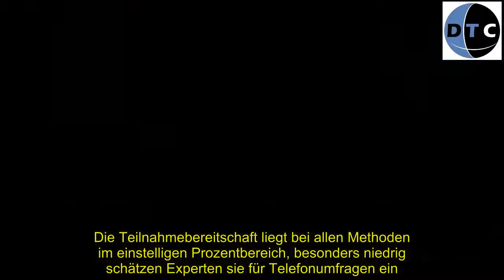CDU: NRW-Vorstand nominiert Elmar Brok nicht auf Europaliste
[Tags]
 Der Landesvorstand der NRW-CDU hat den Europapolitiker Elmar Brok für die nächste Europawahl nicht wieder aufgestellt. Er sei bei einer Landesvorstandssitzung am Montagabend nicht mehr auf die Liste für die Europawahl gewählt worden, sagte Brok. Die 37 Mitglieder des Landesvorstands hätten mehrheitlich gegen ihn gestimmt - gegen den Wunsch des NRW-Landesvorsitzenden und Ministerpräsidenten Armin Laschet.    Noch gibt sich der 72-Jährige aber nicht geschlagen: "Ich behalte mir vor, ob ich auf der Landesdelegiertenversammlung kandidiere", sagte Brok. "Das Votum ist ja nur ein Vorschlag." Einen weiteren Kommentar lehnte er in der Nacht ab - dafür sei es jetzt so unmittelbar nach der Wahl zu früh.   Brok aus Verl im Kreis Gütersloh gehört dem Europäischen Parlament seit 1980 an, er ist damit dessen dienstältester Abgeordneter. Brok ist derzeit Brexit-Beauftragter der EVP-Fraktion im Europäischen Parlament. Die Europawahl findet Ende Mai statt.    Über die Wahl des Listenvorschlags hatte zunächst der "Welt"-Korrespondent Robin Alexander berichtet. Mitglieder des CDU-Landesvorstands waren in der Nacht nicht für eine Stellungnahme erreichbar. Da Laschet die Kandidatur von Brok unterstützt hatte, dürfte dessen Durchfallen auch als Niederlage für den Ministerpräsidenten gewertet werden.   Sie wollen die Sonntagsfrage für den Bund beantworten? Stimmen Sie hier ab:  Wie funktioniert die Civey-Methodik?   Das Meinungsforschungsinstitut Civey arbeitet mit einem mehrstufigen vollautomatisierten Verfahren. Alle repräsentativen Echtzeitumfragen werden in einem deutschlandweiten Netzwerk aus mehr als 20.000 Websites ausgespielt ("Riversampling"), es werden also nicht nur Nutzer von SPIEGEL ONLINE befragt. Jeder kann online an den Befragungen teilnehmen und wird mit seinen Antworten im repräsentativen Ergebnis berücksichtigt, sofern er sich registriert hat. Aus diesen Nutzern zieht Civey eine quotierte Stichprobe, die sicherstellt, dass sie beispielsweise in den Merkmalen Alter, Geschlecht und Bevölkerungsdichte der Grundgesamtheit entspricht. In einem dritten Schritt werden die Ergebnisse schließlich nach weiteren soziodemografischen Faktoren und Wertehaltungen der Abstimmenden gewichtet, um Verzerrungen zu korrigieren und Manipulationen zu verhindern. Weitere Informationen hierzu finden Sie auch in den Civey FAQ.  Warum ist eine Registrierung nötig?   Die Registrierung hilft dabei, die Antworten zu gewichten, und ermöglicht so ein Ergebnis für die Umfragen, das für die Wahlbevölkerung in Deutschland repräsentativ ist. Jeder Teilnehmer wird dabei nach seinem Geschlecht, Geburtsjahr und Wohnort gefragt. Danach kann jeder seine Meinung auch in weiteren Umfragen zu unterschiedlichen Themen abgeben.   Wie werden die Ergebnisse repräsentativ?   Die Antwort jedes Teilnehmers wird so gewichtet, dass das Resultat einer Umfrage für die Grundgesamtheit repräsentativ ist. Bei der Sonntagsfrage und beim Regierungsmonitor umfasst diese Grundgesamtheit die wahlberechtigte Bev